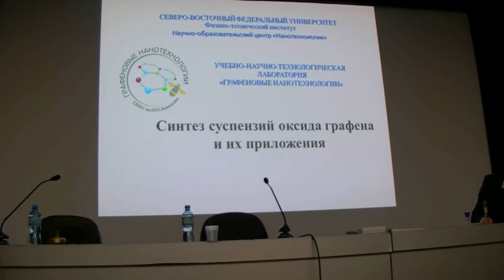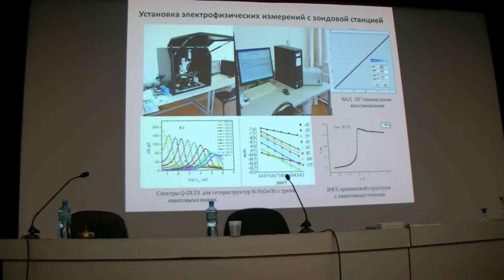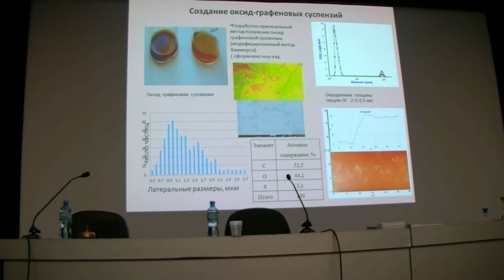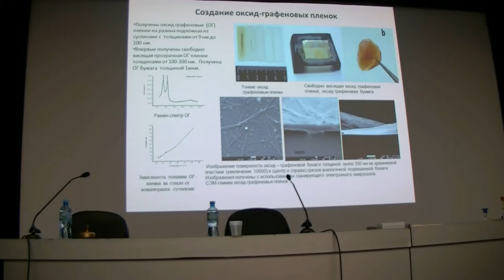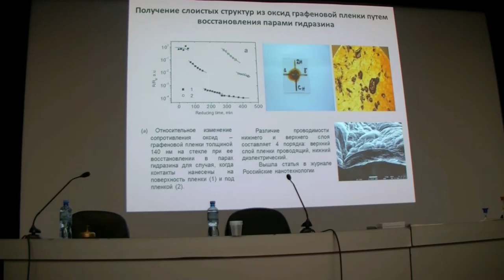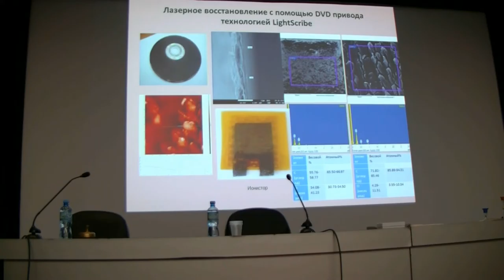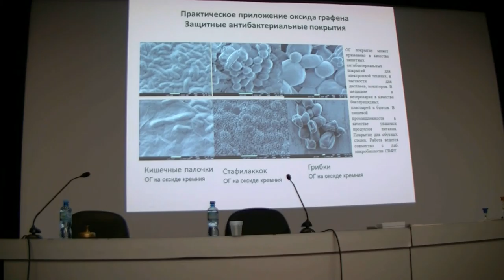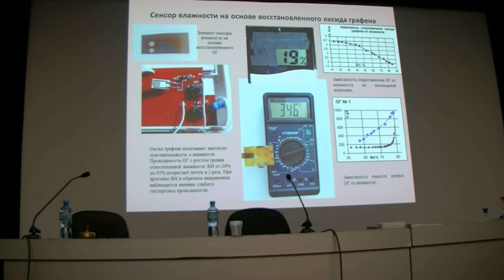018. Смагулова С.А. (1/2) доклад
Смагулова С.А., доклад: Синтез суспензий оксида графена и их приложения